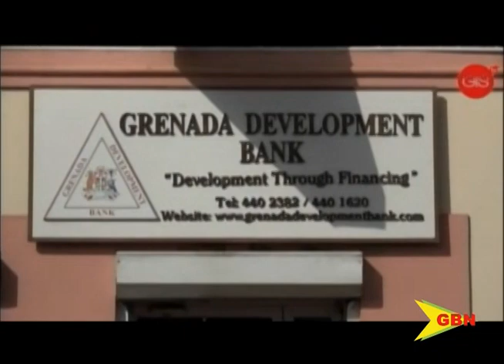$56 mill stimulus package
Boasting of always championing the working class, the NNP administration is seemingly on the cusp of adding another safety net to deal with the continued economic fallout from the covid-19 pandemic.
Prime Minister Dr. Keith Mitchell again confirmed the plans of an economic stimulus package for Grenadians.